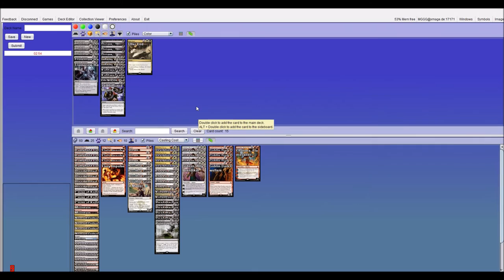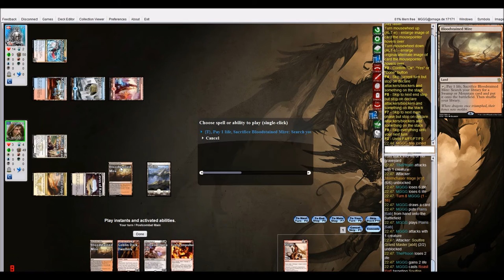Mardu Midrange vs UR Prowess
OGW Standard testing